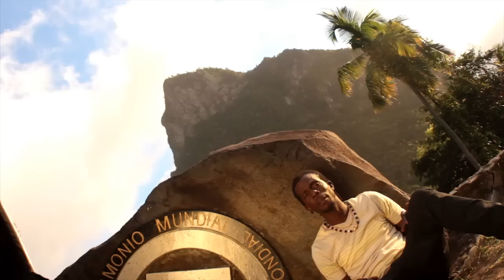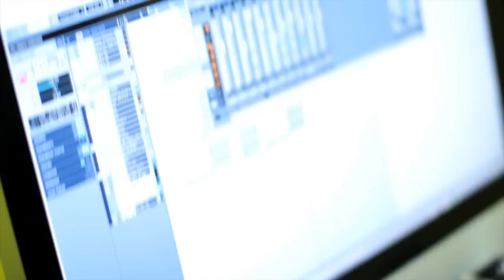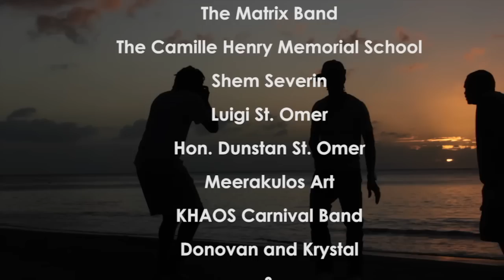ACID PRESENTS: BEHIND THE SCENES - ST. LUCIA WE LOVE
Meet the team behind the music video : ST. LUCIA WE LOVE